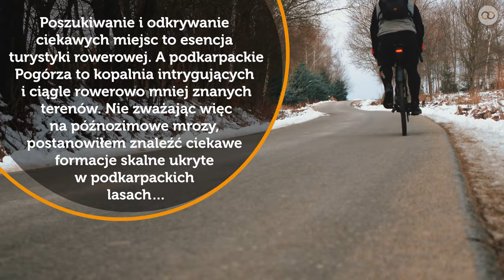Skałki Podkarpackie – rowerowa pętla po Pogórzu Dynowskim (gravel/trekking) – 75 km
Jasienica Rosielna – Orzechówka – Kombornia – Wodospad Trzy Wody – Zaginione Skałki – Rez. Prządki – Zamek Kamieniec w Odrzykoniu – Wojkówka – Rzepnik – Węglówka – Żyznów – Domaradz – Jasienica Rosielna

Poszukiwanie i odkrywanie ciekawych miejsc to esencja turystyki rowerowej. A podkarpackie Pogórza to kopalnia intrygujących i ciągle rowerowo mniej znanych terenów. Nie zważając więc na późnozimowe mrozy, postanowiłem poszukać ciekawych formacji skalnych ukrytych w pogórskich lasach…

To już moja kolejna pętla po Pogórzu Dynowskim. Poprzednia - w wariancie turystycznego mtb - prowadziła przez Rezerwat Herby i Pasmo Jazowej. Relacja do obejrzenia tutaj:

Pozdrawiam
Rafał